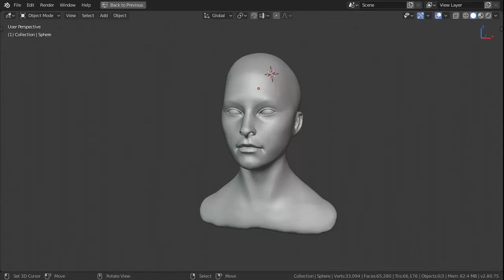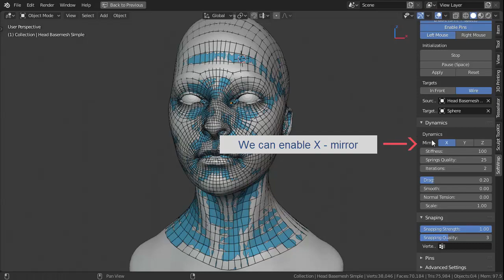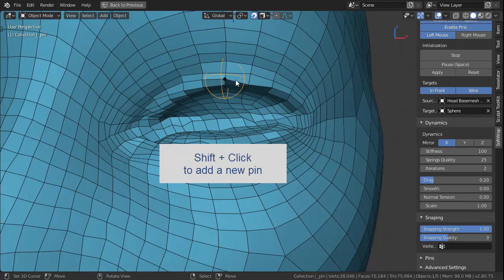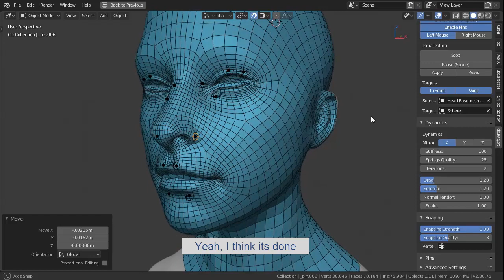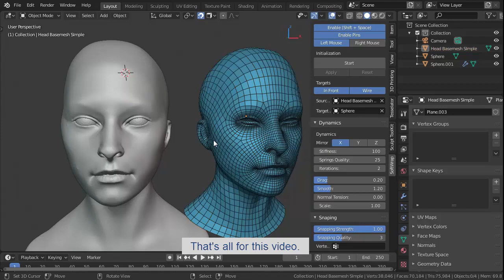Softwrap - Getting started